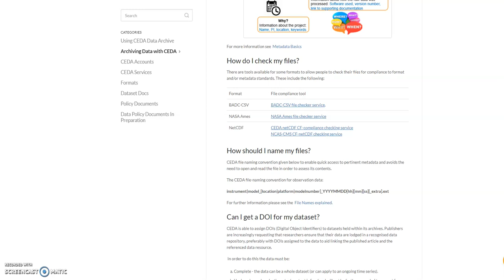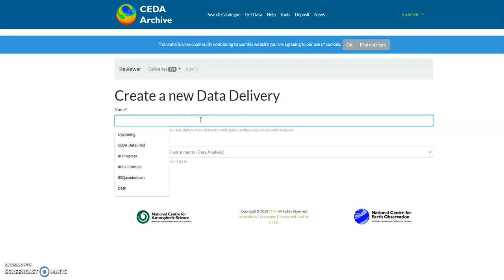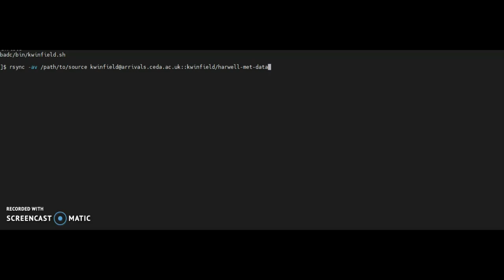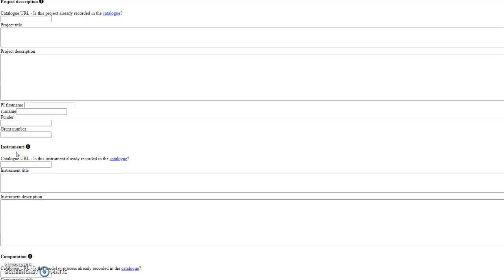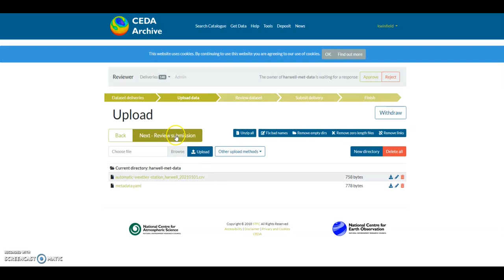How to upload data to the CEDA Archive - Rsync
This is a tutorial covering how to upload data to the CEDA Archive via Rsync.

Recording correct as of April 2021.